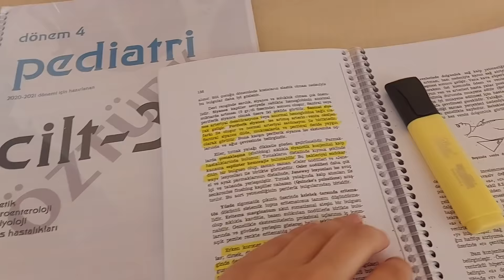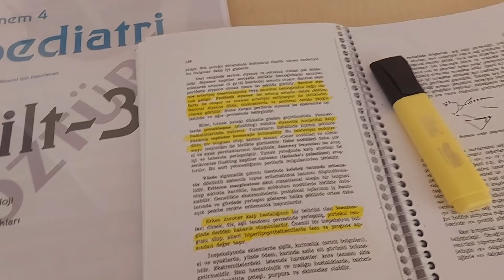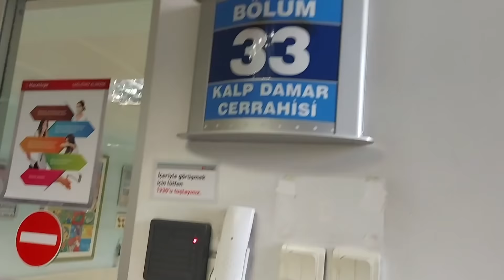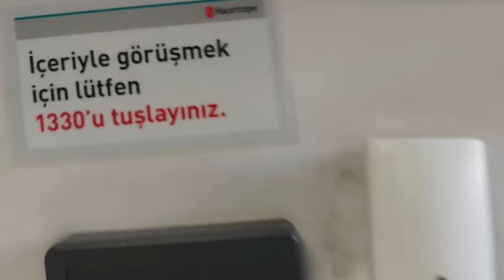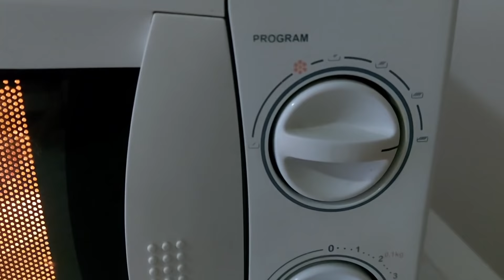HACETTEPE TIP STAJ VLOGU | Pediatri Stajında İlk Günler | Pratik Pizza Yapımı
HACETTEPE TIP STAJ VLOGU | Pediatri Stajında ilk 2 gün | Pratik Pizza Yapımı

Bu videomda sizlere Hacettepe Üniversitesindeki ilk stajım olan Pediatri stajımın ilk 2 gününden kesitler sundum. Hastanede staj yapmak nasıl bir duygu neler yapılıyor , pandamı döneminde stajlar nasıl geçiyor , Hacettepe üniversitesi nasıl bir yer bu ve bunun gibi sorularınıza yanıt bulacağınızı düşündüğüm videomla karşınızdayım. Bu videomda sizleri yine kampüste gezdirdim. Farklı yerler göstermeye çalıştım . Tıp fakültesinin içerisine girdik geyik kafeye gittik çocuk hastanesini gösterdim vs.
Bütün bunların yannda sizleri odamda ağırladım ve sizlerle birlikte yemek hazırladık.
Umarım severek beğenerek izlersiniz.

Hepinizi seviyorum :)